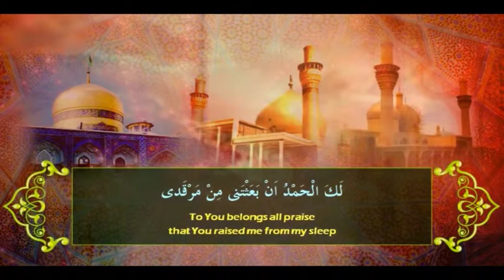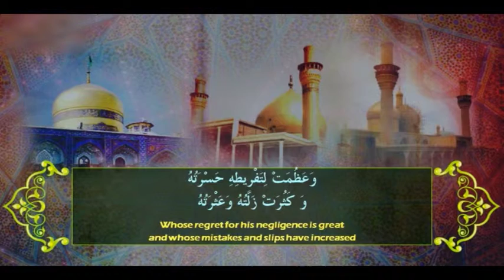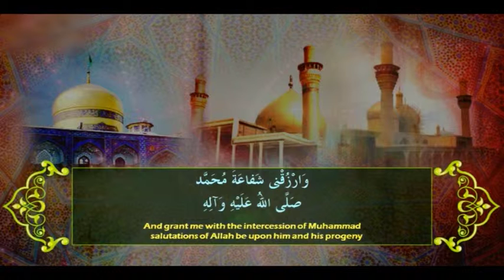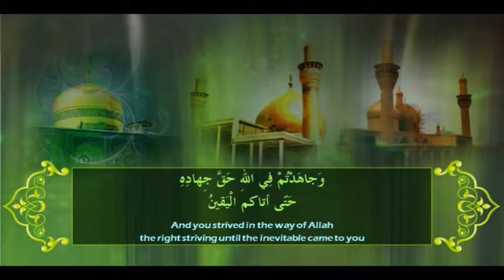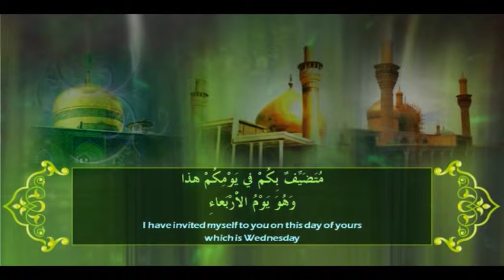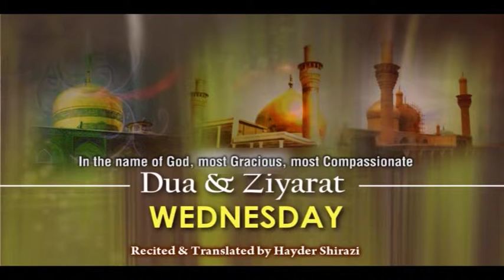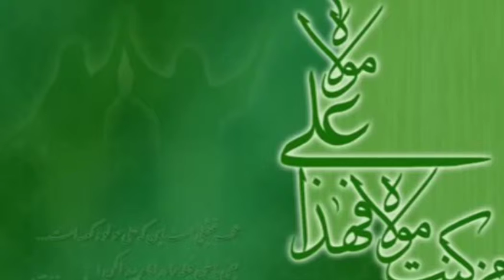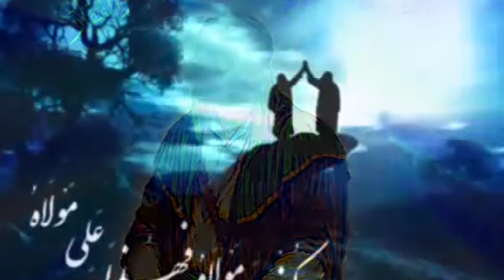SUBAH E HIDAYAT PART 01 20 01 16